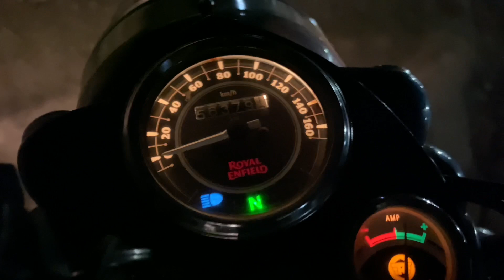Cinematic Bike Ride - Chasing The Sunrise | Pune To Lavasa | [ Pune 2021 ]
Cinematic Bike Ride | Epic Cinematic Morning Ride - Chasing The Sunrise | Pune To Lavasa | Royal Enfield Rides

Early morning bike ride from Pune to Lavasa | RE | Royal Enfield Rides

There is just something about getting out on my bike and going for a ride. It is like therapy.

The open road and fresh air are like my medication, making me feel better, move alive and more energized. There is just nothing else in my life that give me that feeling of freedom, that ability to free my mind and just enjoy the moment.